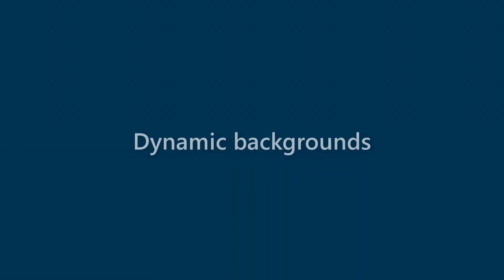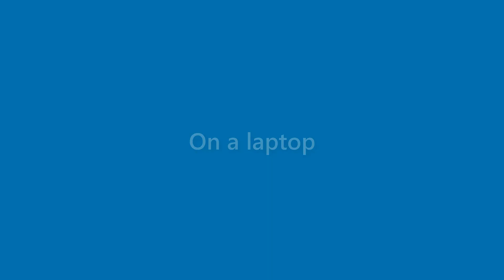Kirk Sims - appearance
Name Look - Kirk Sims - appearance. In this video we present "Kirk Sims" name look and feel in various scenarios.
This video will cover:
How does "Kirk Sims" look as a personal letterhead?
How does "Kirk Sims" look on a business card?
How does "Kirk Sims" look on a computer/laptop screen?
How does "Kirk Sims" look with different background colors?
How does "Kirk Sims" look with various fonts?